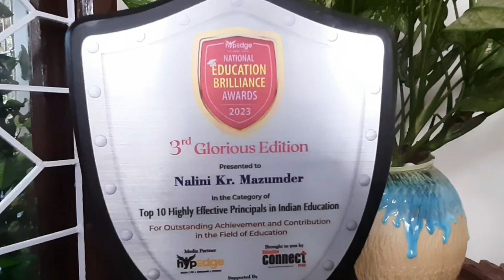কিদৰে লাভ কৰিব কৃৰ্তি শিক্ষকৰ বঁটা !!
web portal://shikshak.assam.gov.in.